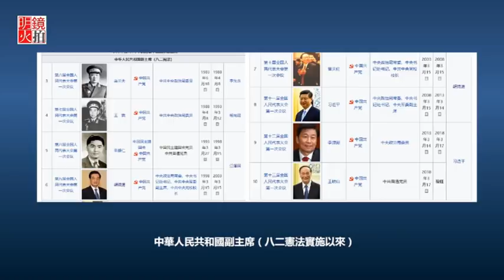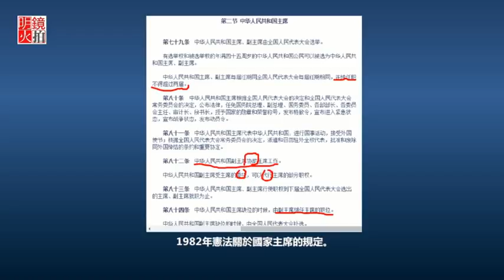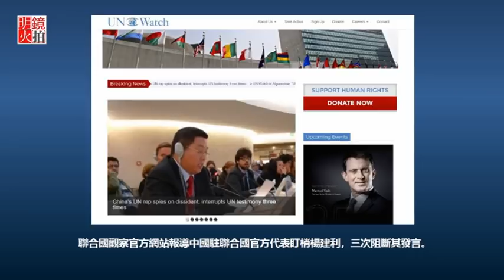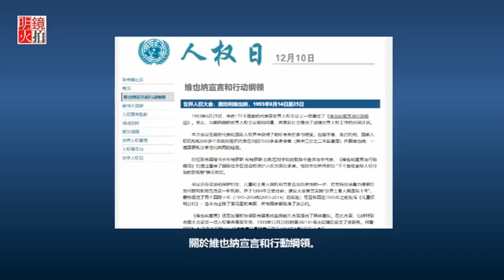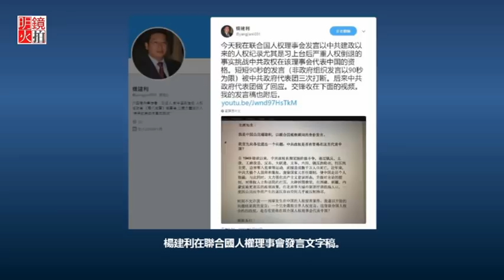《大家訪談》（2018年3月27日）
1.二號人物巧妙安插，王岐山無法威脅習近平
2.楊建利怒批北京人權惡劣，中國代表聯合國當場發飆